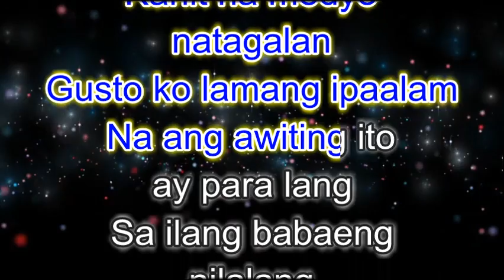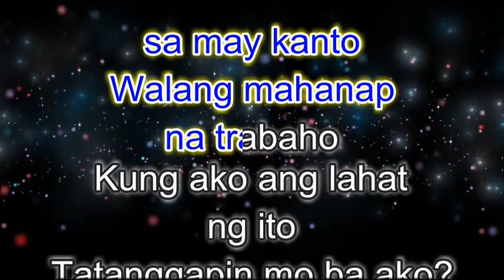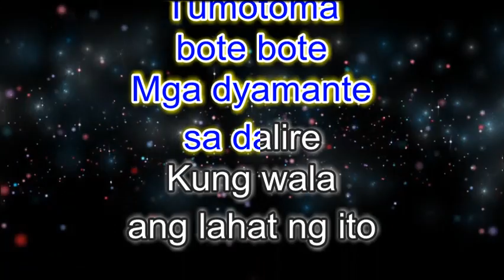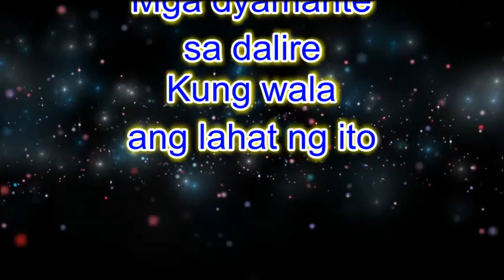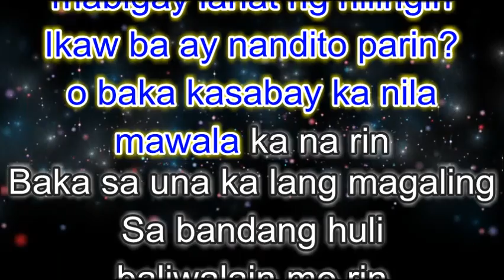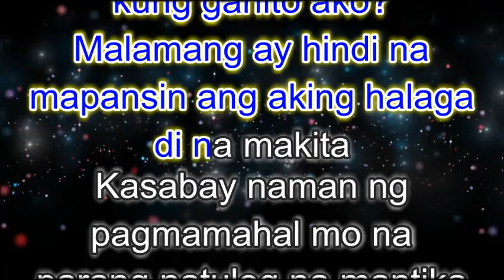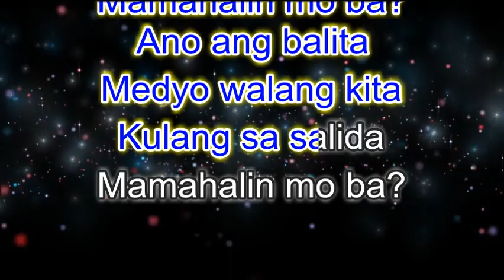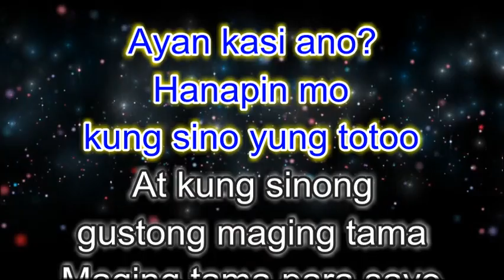Halik Karaoke | Gloc 9 feat Flow G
This is a Karaoke cover of Halik | Popularized by Gloc 9 feat Flow G.

Feel free to send in your request in the comments below.
I'll make sure to try my best to do it.
If you have any question or concerns